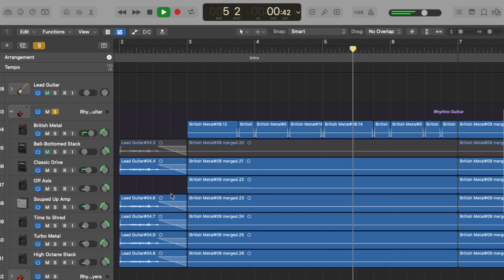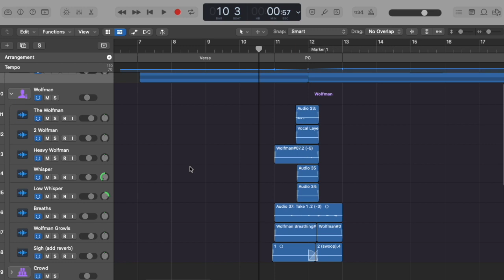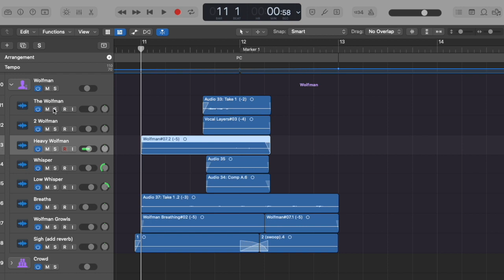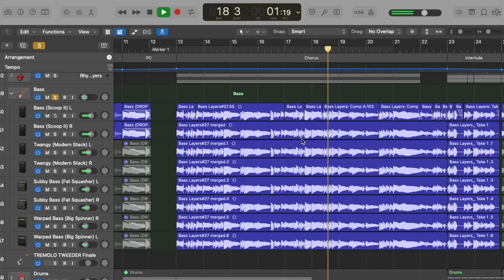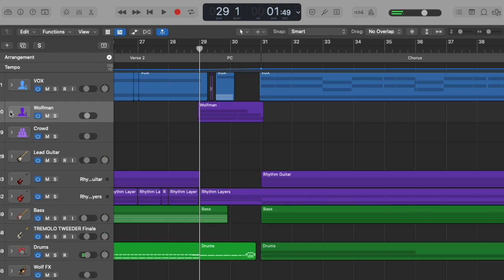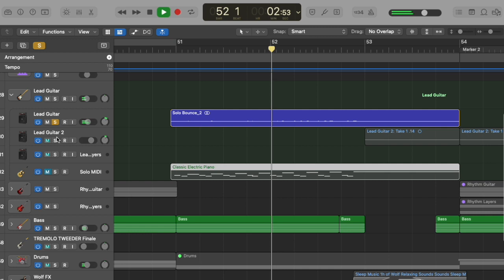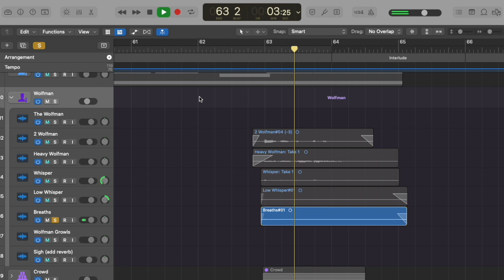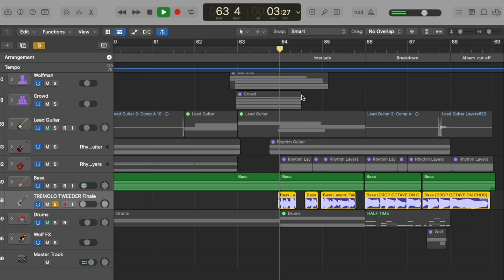Song Breakdown: "Walk with the Wolf"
Tanner Collins breaks down his original song "Walk with the Wolf"